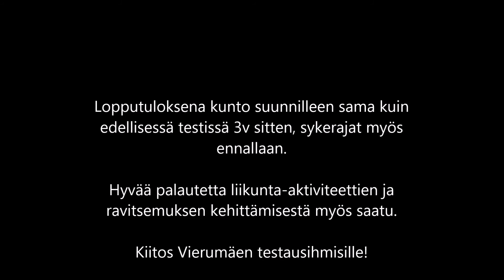Kuntotesti Vierumäellä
Epäsuora pyöräergometritesti, 30w lisää tehoa muutaman minuutin välein. Poljetaan kunnes kadenssi yli 60.